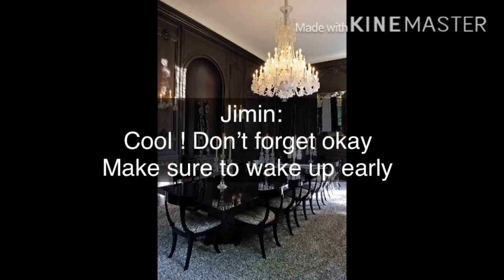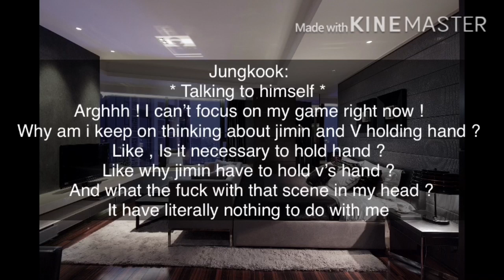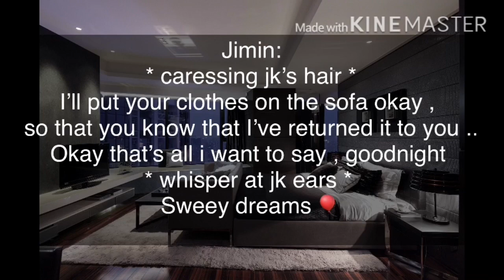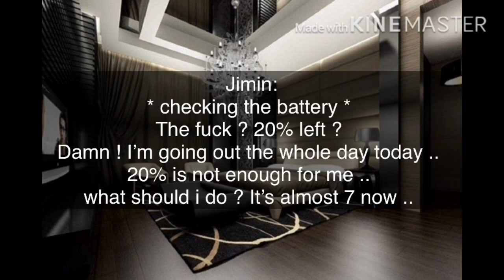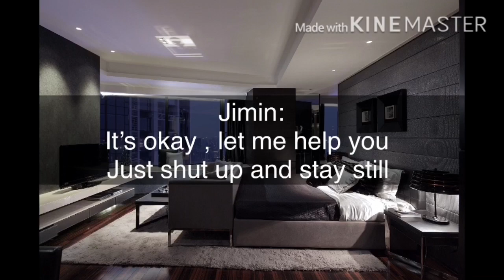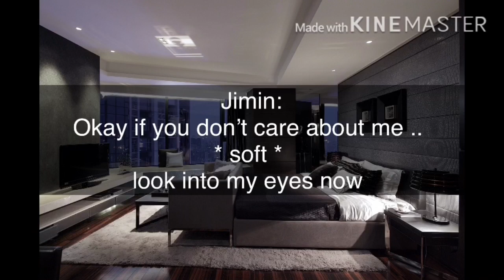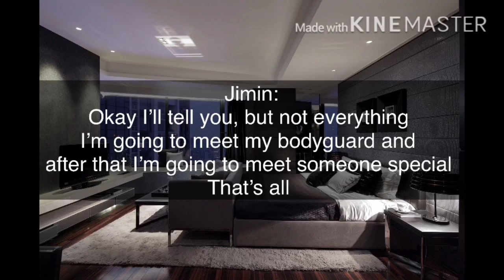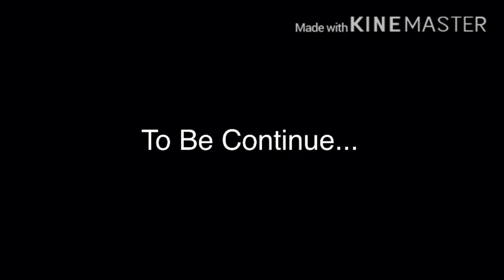Jikook Ff - “Mafia’s Boyfriend” || Episode 08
HELLO HELLO HELLO HOW ARE YOU GUYS DOING TODAY?!
EPISODE 8 !

MAFIA'S BOYFRIEND
is a story about a son of a mafia(jimin) who was kicked out by his father from house for not wanting to be a mafia . Jimin then decided to stay at his friend house V(which is also a mafia) for a timing . In that house , jimin's room is next to jungkook's room .. watch the series to see what will happen when jimin a flirthy , sweet , sassy , cute , bold And Jungkook who is heartless , doesn't believe in love , love play with others feelings. meet each other .

Director: Me
Script Writer : Me

BRO!!

All of the idea and scenes from this series is fully created by ME .

NO COPYRIGHT ALLOW !!! tag me if you want to post it anywhere .

please enjoy this series as much as how i enjoy writing it , i'm happy if my series can make you happy or can brighten your day and night , so please enjoy it !

if you have any idea or you want to add any character in my series , please do comment on the comment section , i'll add your plot/ character in my series